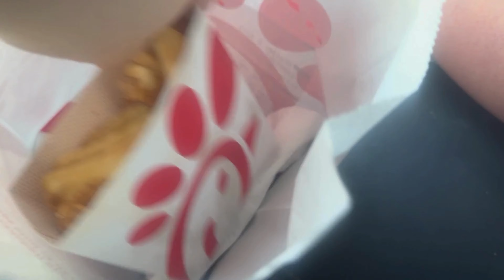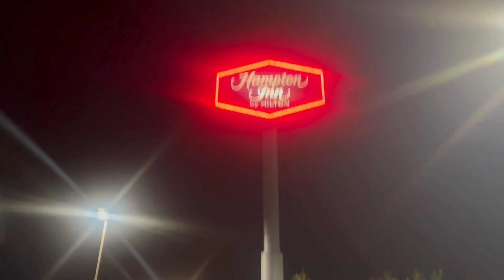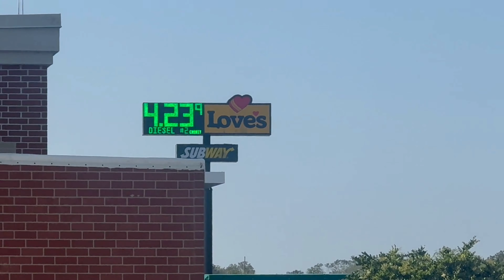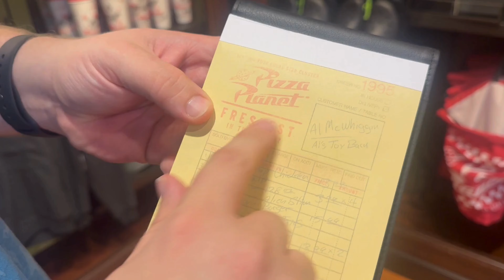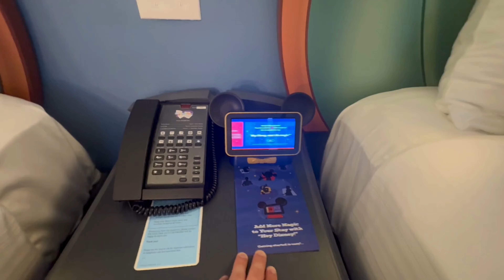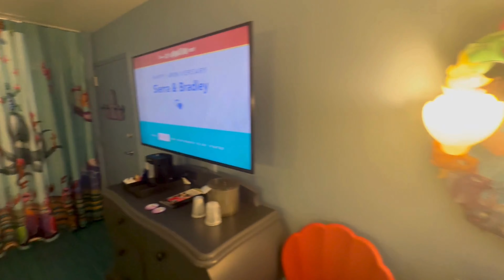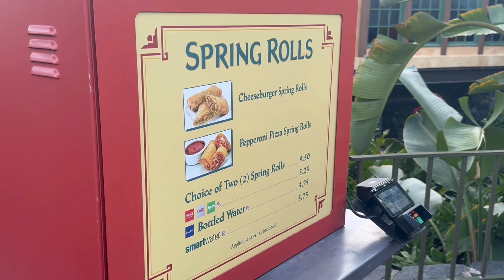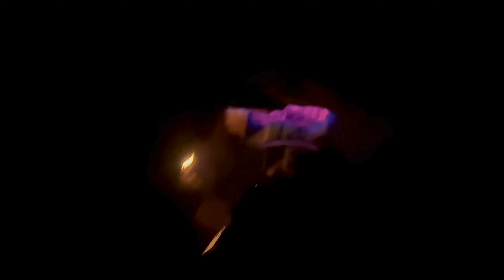The Start of Our April 2024 Walt Disney World Adventure!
Our second Walt Disney World trip of 2024 is here! We started our adventure with a road trip to FL from Charlotte, NC with a pit stop overnight in GA. On our arrival day we spent time at Disney Springs, checking in to our resort, and a fun evening at Magic Kingdom.

Amazon Storefront